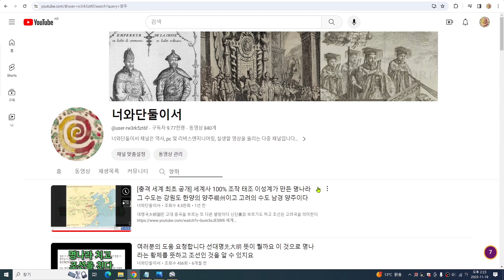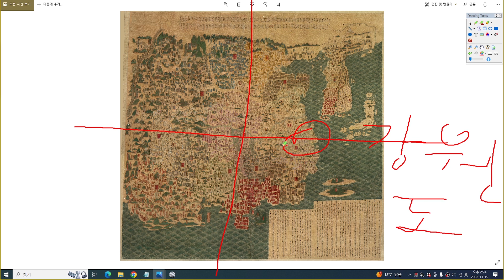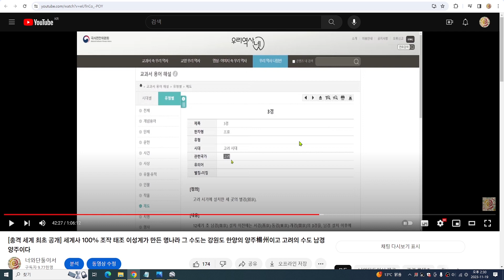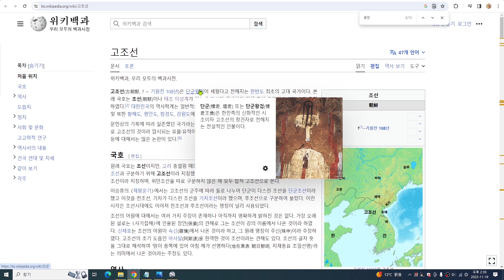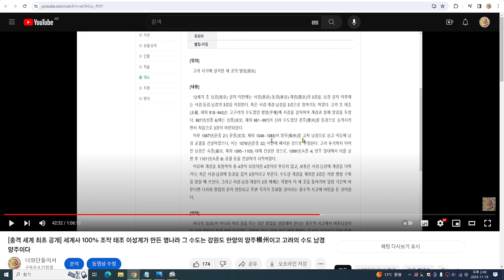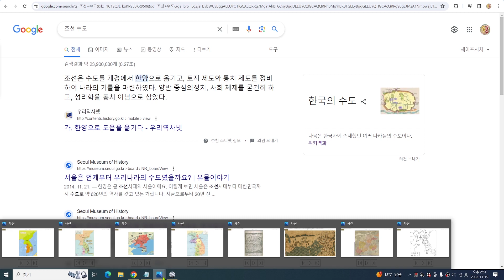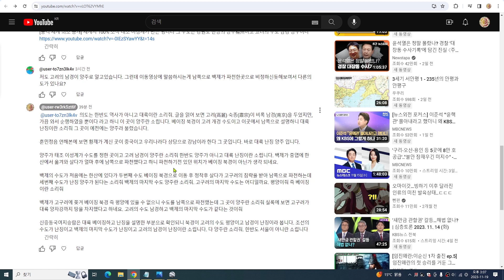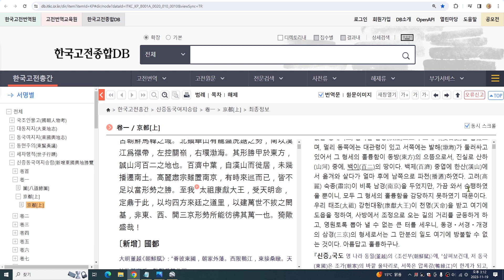고구려 마지막 수도 베이징 평양. 백제는 대륙에서 멸망 바로 고려의 남경 수도 양주이다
신증동국여지승람 경도 수도 3곳

실록에 기록된 고구려의 영토는 양자강(揚子江)이다 기자(箕子)는 동쪽으로 이동한 것이 아니라 서쪽으로 이동했다 진한 지역 진짜 고종(이희)과 가짜 고종(이형)을 비교해 봅니다

조작된 한국사 단군조선 발해 위치 너희들은 그 것을 왜 모르냐 고조선 마한 지역 발해 옆 호남·영남 장강이 양자강

고조선은 마한 지역이다 단군과 기자는 다른분 연나라 위치가 고조선 기자 조선 위치였다

세계 최초 공개 너와단둘이서 빨리 자료 다운로드 받으세요 평양도 2곳이고 대동강도 2곳이다

[충격 세계 최초 공개] 시노와 재팬 전쟁 일본이 그려 남기고 영국이 보관하고 있는 진짜 평양위치 공개합니다

삼국사기와 환단고기 백제의 위치를 이용한 신라의 위치의 모순점을 찾아 봅니다